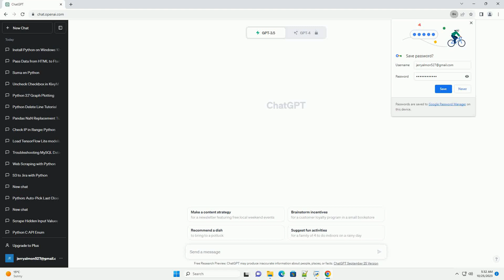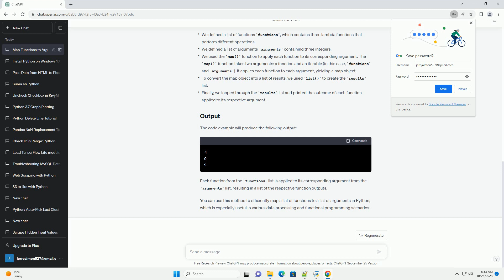Map list of functions to list of arguments in python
In Python, you can often encounter situations where you have a list of functions and a list of arguments, and you want to apply each function to its corresponding argument, generating a list of results. This can be achieved using Python's built-in functions and features. In this tutorial, we will walk through the steps to map a list of functions to a list of arguments in Python with code examples.
Before we start, ensure that you have Python installed on your system. This tutorial is written for Python 3.
In this example:
The code example will produce the following output:
Each function from the functions list is applied to its corresponding argument from the arguments list, resulting in a list of the respective function outputs.
You can use this method to efficiently map a list of functions to a list of arguments in Python, which is especially useful in various data processing and functional programming scenarios.
ChatGPT